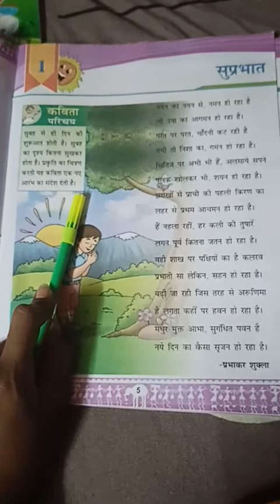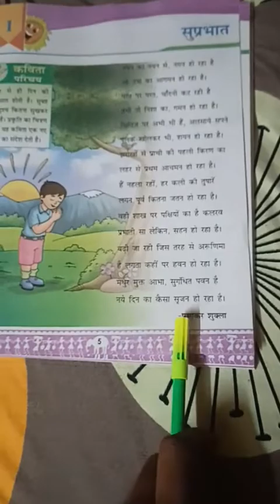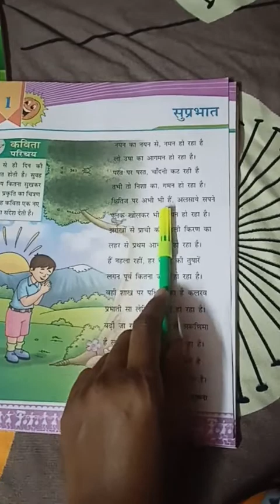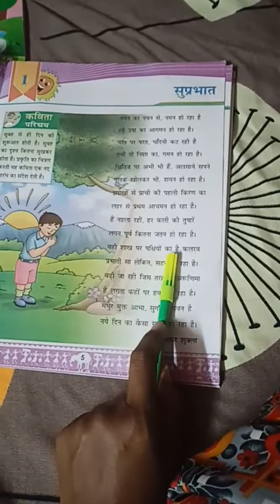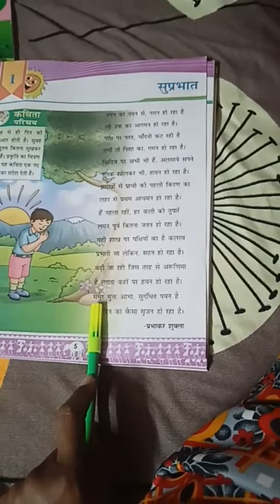chapter 1 suprabhat